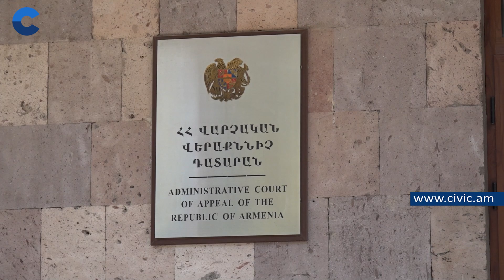Արցախի ՊԲ նախկին ղեկավարի դեմ ցուցմունք տված անձինք կան՝ նահանջ հրամանի գործով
Արցախի ՊԲ նախկին ղեկավար Միքայել Արզումանյանի դեմ ցուցմունք տված անձինք կան՝ նրա կողմից նահանջ հրաման տալու գործով, սակայն պաշտպանը պնդում է, որ այդպիսի հրաման չի տրվել